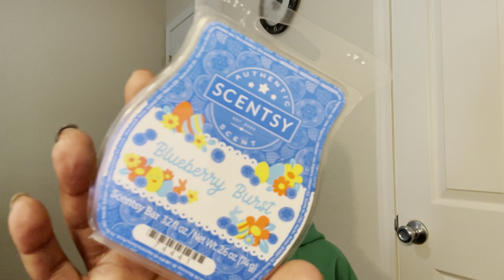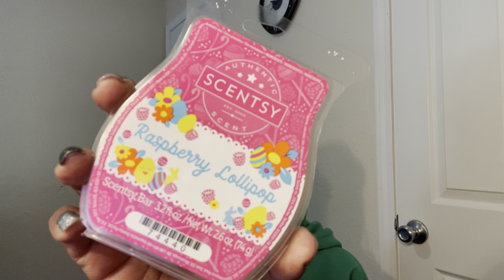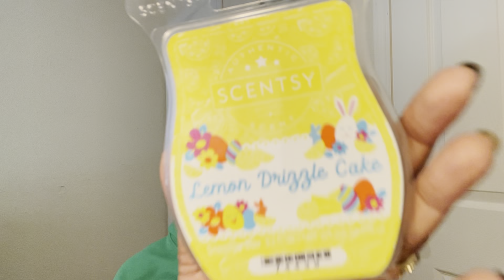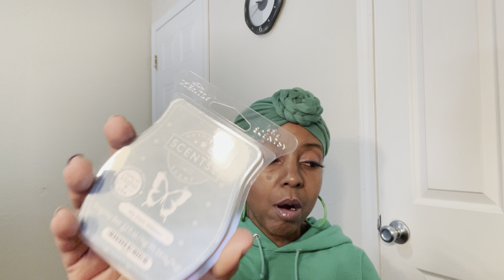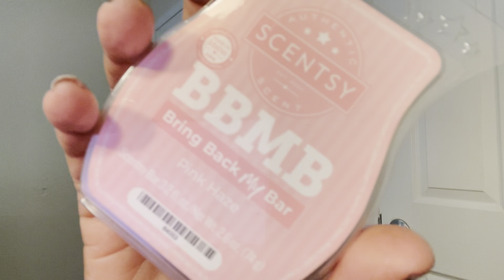My Scentsy Club is here and Post Warm Easter collection review 💚☘🍀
Here is what is in my Scentsy Club.

I'm also giving you a post warm review of the Easter Collection.